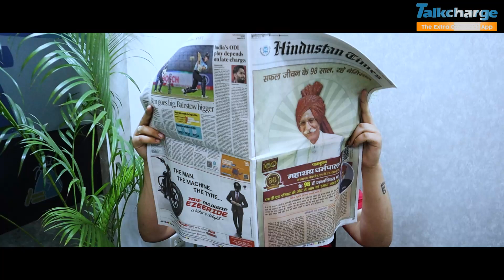Happy Parents Day👨‍👩‍👧 | Athiti in House😂 | Heart Touching Video💞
Remember those times when your parents made you sing songs, recite poems or dance when you had guests over?

And all those times when mom said "Yeh mehengi wali crockery hai mehmaano ke liye!"

We can totally relate too!

On this parent's day, let's relive some of our childhood moments with our parents in this in this heart-touching Parents day ka video.

✅  Get ₹25 as a Sign-up Bonus Right Now!
        The link is in the comment section

ABOUT OUR CHANNEL:

TalkCharge  - The Extra Cashback App! Our Channel will keep you informed about

- All the Ongoing Online Sales
- Ways To Get Maximum Discount & Cashback on all your online shopping
- Real hacks to Save on your travel bookings
- How to transfer your Cashback to Bank Account?
- TalkCharge Office Stories' and so much more!

 * Additionally, TalkCharge also provides services like Recharges, Utility Bill Payments (Post-paid, Landline, Electricity, Water or Gas) and E-GiftCards (Flipkart, BigBazaar, Croma and more)

* We are live with our Android App, IOS App, Website and M-site for your Coupon & Cashback needs! Currently, we are trusted with 2 Million+ Users and 1500+ Partners like Amazon, Flipkart & more.

FOR SUPPORT WHATSAPP CHAT: 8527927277

TalkCharge Technologies Pvt Ltd